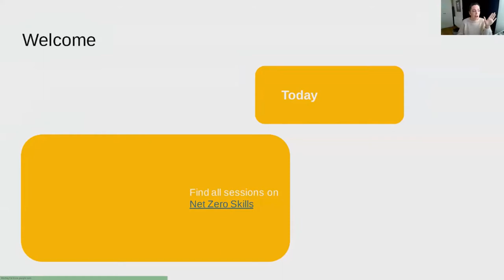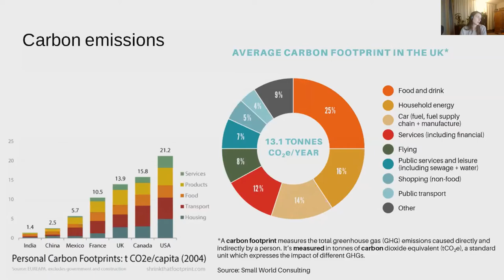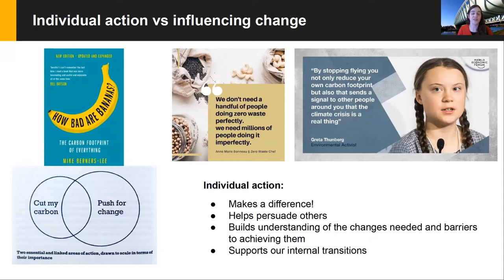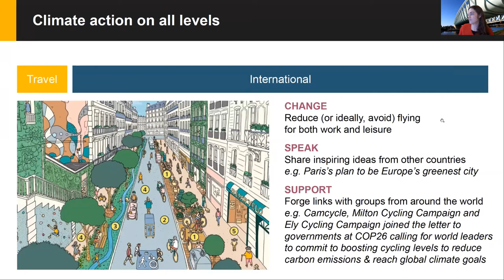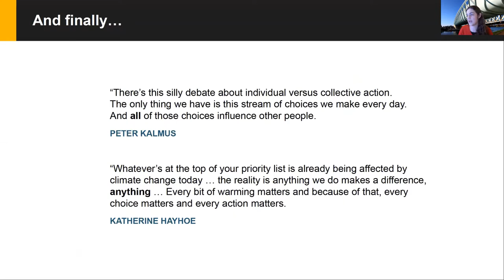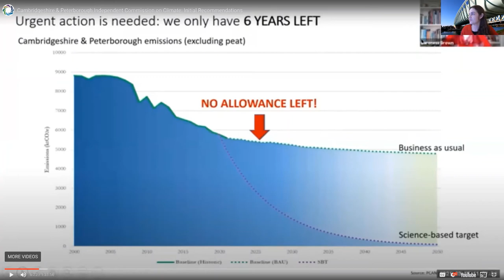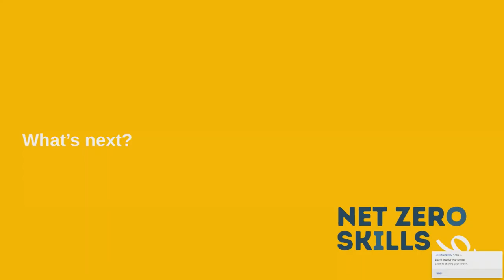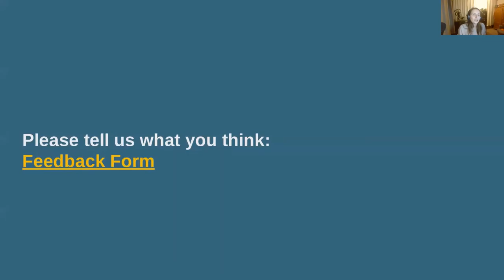Net Zero Skills - Understanding climate action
Understanding Climate Action  is the first of the Net Zero Skills sessions, and provides an introduction into the concept of Net Zero Carbon and Climate Action. This video will explore what Net Zero means and why action to tackle climate change is needed at all levels, from individuals and communities all the way up to international bodies and coalitions.

Presented by Cambridge Carbon Footprint, with support from Cambridge City Council.